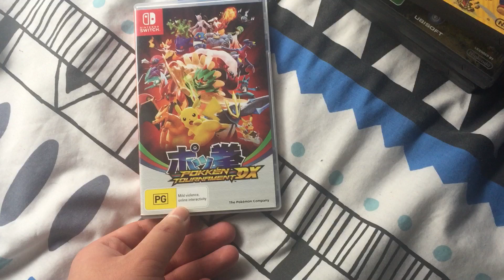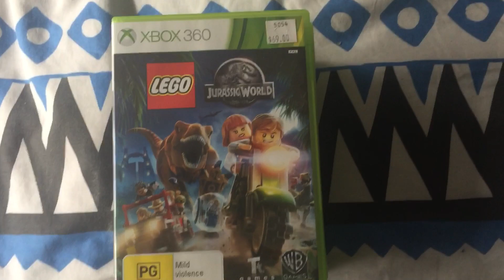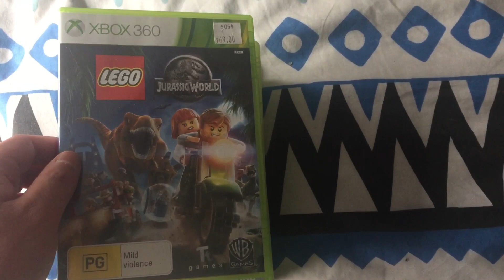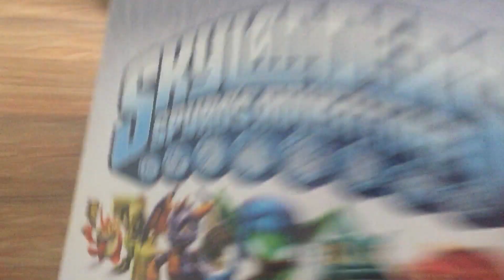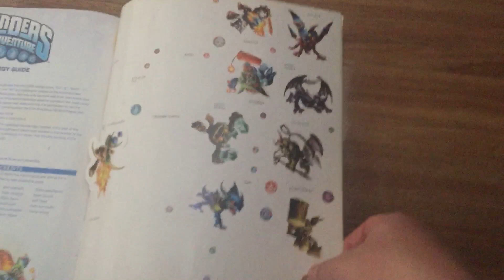My Video Game and Skylanders Collection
I am here to show all of you about my video games and Skylanders collections I got. Enjoy this video.